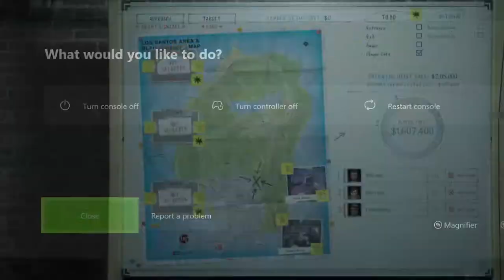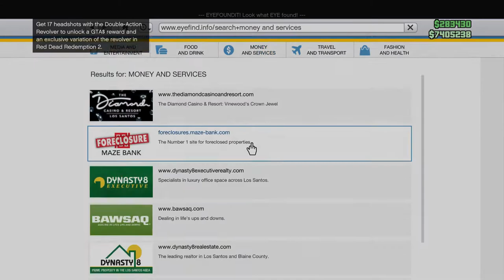GTA 5 Finishing the Casino Heist in Style